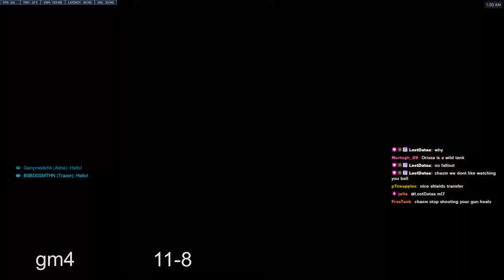New Wrecking Ball Tech: Sackmaxxing